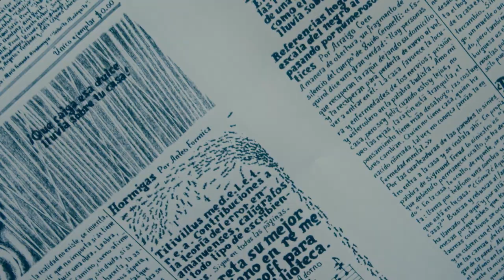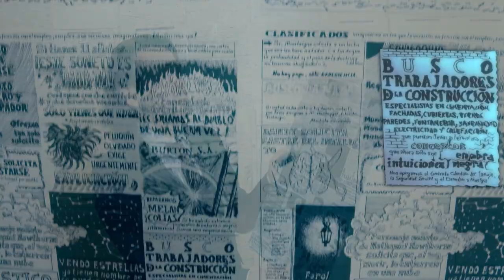Cosmódromo. Ensayos para TV con Otto Cázares. Crucigramas en vocativo de Margo Glantz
Esta micro serie conducida por el artista visual Otto Cázares busca crear una reflexión artística interdisciplinaria estrictamente audiovisual a través del dibujo, el teatro de papel, la palabra y el paisaje sonoro.